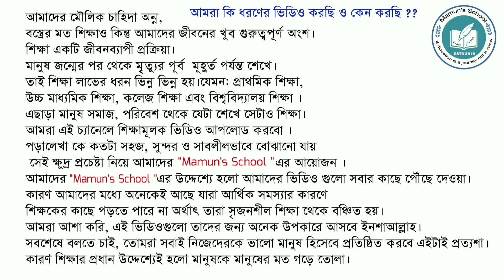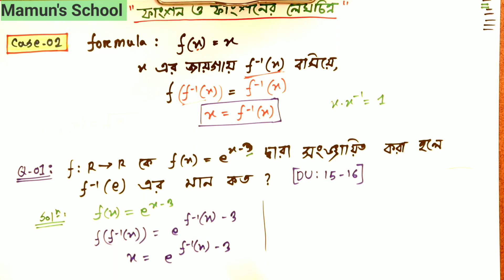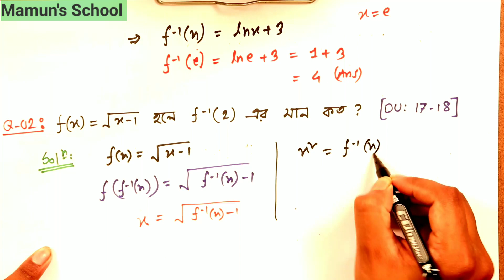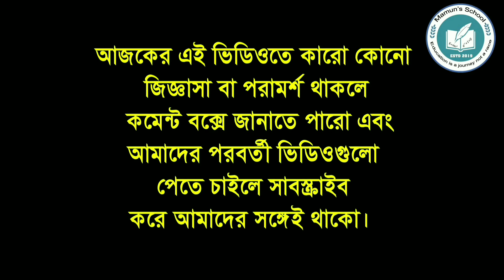০২. ঢাকা বিশ্ববিদ্যালয় ও বোর্ড পরীক্ষার "বিপরীত ফাংশনের "এমসিকিউ শর্টকাট টেকনিকের মাধ্যমে সমাধান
অধ্যায়ঃ ফাংশন ও ফাংশনের লেখচিত্র
আলোচ্য বিষয়ঃ শর্টকাট টেকনিকের মাধ্যমে বিপরীত ফাংশন নির্ণয়
**এই শর্টকাট টেকনিক গুলো অনুসরণ করলে ঢাকা বিশ্ববিদ্যালয়ের ও বোর্ড পরীক্ষার এমসিকিউ গুলো ১০ সেকেন্ডর মধ্যে সমাধান করতে পারবা ইনশাআল্লাহ।

এছাড়া আমাদের সাথে ফেসবুক পেজের মাধ্যমে ও যোগাযোগ করতে পারো। আমাদের পেজের লিংকঃ